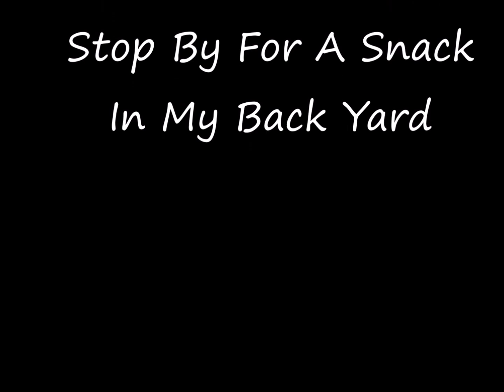Critters 1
Videos Of The Wildlife That Visit My Backyard
And Find The  Snacks That I Leave For Them